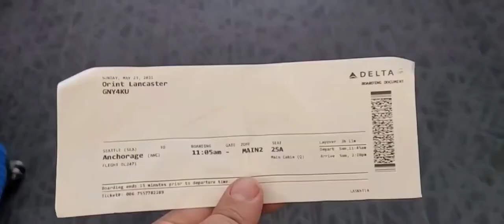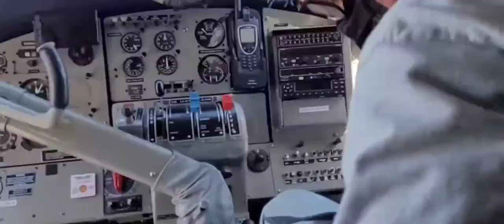Arizona Silverback goes to Alaska part #2